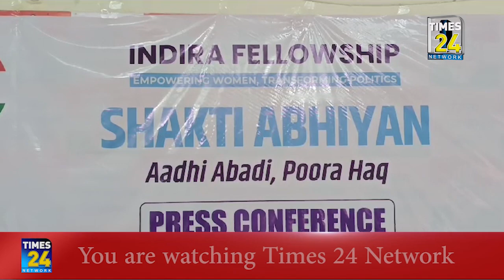মহিলাদের জন্য ৫০ শতাংশ সংরক্ষণের দাবী তুলল কংগ্রেস।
শিক্ষা, কর্মসংস্থান, কেন্দ্রীয়, রাজ্য এবং স্থানীয় প্রশাসনিক মহিলাদের জন্য ৫০ শতাংশ সংরক্ষণের দাবী তুলল কংগ্রেস।